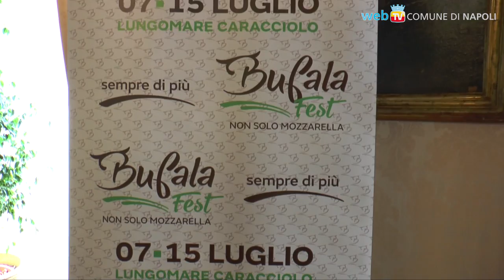Bufala Fest: 2 km di gusto e spettacolo sul Lungomare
Non solo mozzarella, ma un’intera filiera in primo piano: dal 7 al 15 luglio sul lungomare di Napoli ci saranno 53 stand, chef, musica e workshop per raccontare un'eccellenza Campana dalle ottime proprietà nutritive.